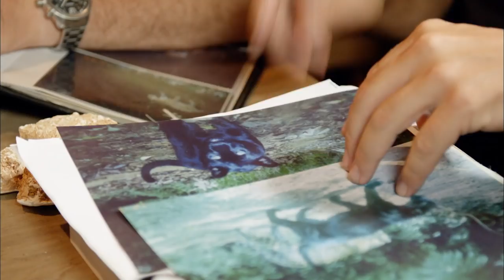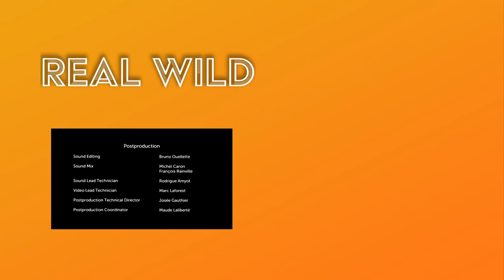The Last Jaguars | 1000 Days for the Planet | Real Wild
At a private reserve in Costa Rica, scientists use photo-identification to study the movements of the endangered jaguars. The forests of Central America grapple with the invasion of a microscopic fungus that can kill all frogs in its path in just a few months.

A crew of mariners, scientists and filmmakers are followed as they cast off on the Sedna IV, an oceanographic schooner, to sail around the world exploring the beauty of nature, how ecosystems work and conservation challenges facing the planet.